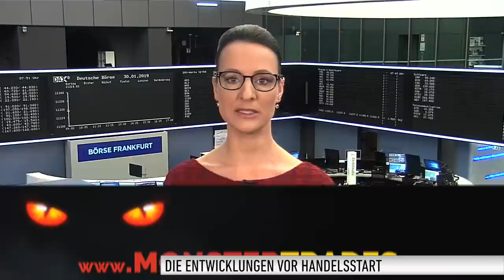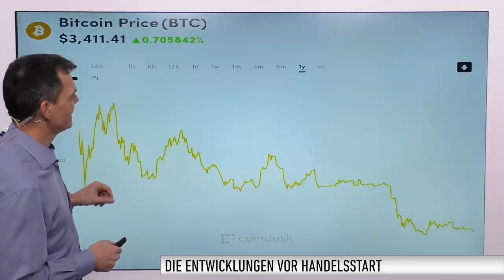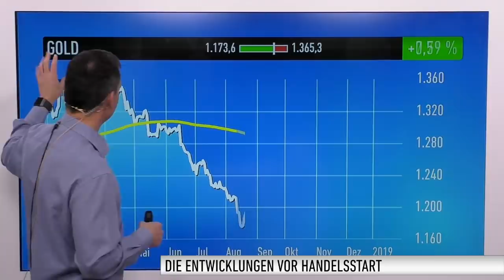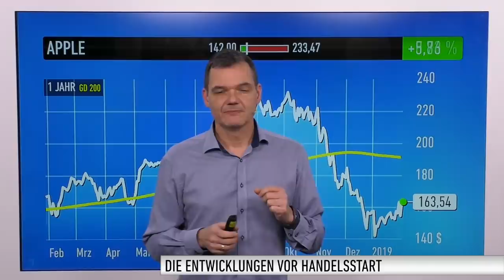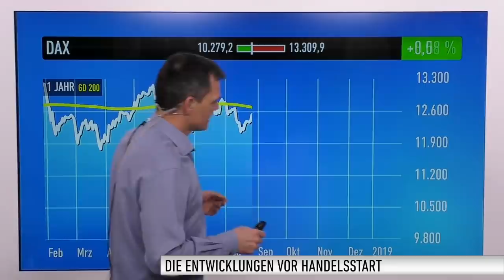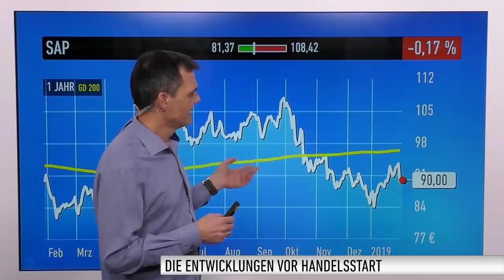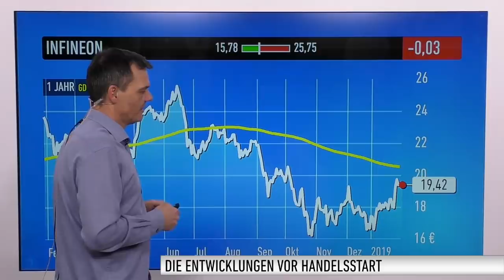Marktüberblick: Dow Jones, DAX, Gold, Apple, Siemens, SAP, Infineon, Dialog Semiconductor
Am deutschen Aktienmarkt deutet sich vorbörslich ein weiterer ruhiger Handelstag an. Dabei gibt es einiges zu verarbeiten. Der Brexit spielt nach wie vor eine wichtige Rolle. Dazu kommen jede Menge Quartalszahlen.

Bei den Einzelwerten geht es heute um Apple, Siemens, SAP, Infineon und Dialog Semiconductor.